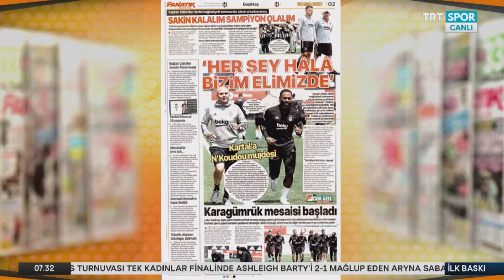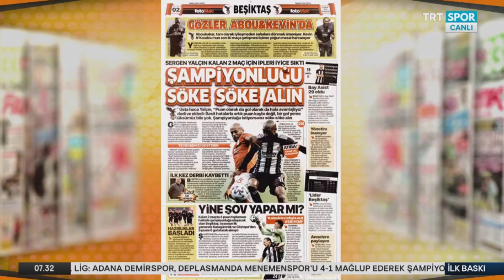Cyle Larin Tottenham'a Gidiyor !! l Aboubakar Gerçeği !! l BEŞİKTAŞ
Beşiktaş'ta şampiyonluğa inançta hiçbir şekilde eksilme olmazken 2/2 yaparak şampiyon olmak istiyor..

Transferde de Cyle Larin'i isteyen Tottenham görüşmeler başladı..

İyi seyirler..